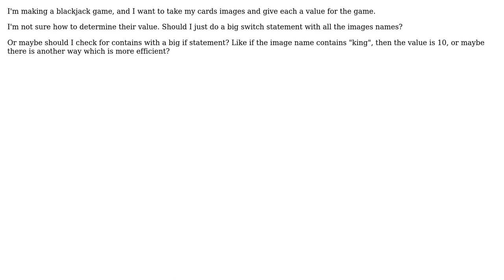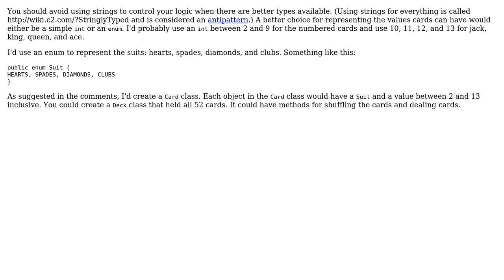Software Engineering: Determine image value by image name (2 Solutions!!)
Software Engineering: Determine image value by image name

With thanks & praise to God, and with thanks to the many people who have made this project possible! | Content (except music & images) licensed under CC BY-SA | Music | Images & others | With thanks to user user1118321 user Steve Barnes user heapoverflow user Glorfindel and the Stack Exchange Network Trademarks are property of their respective owners. You are responsible for your own actions.